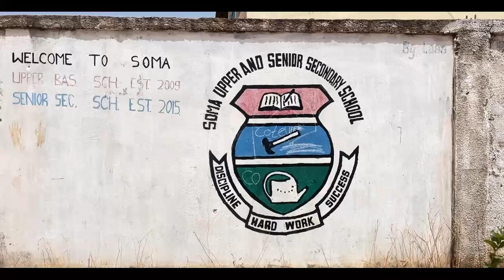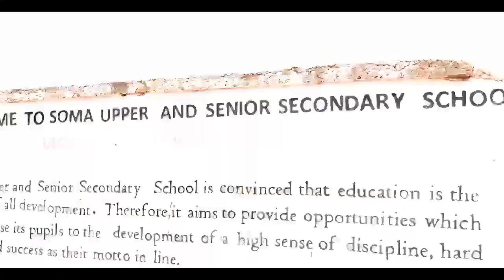Environmental pollution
stop polluting the environment .  Climate change is real. together we can fight global warming . Soma senior secondary school is against deforestation and polluting the environment .